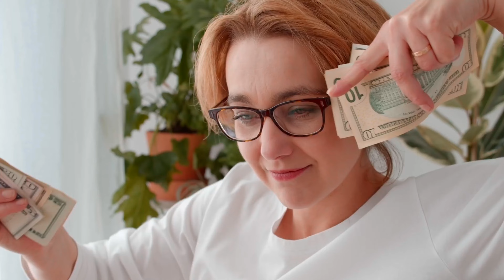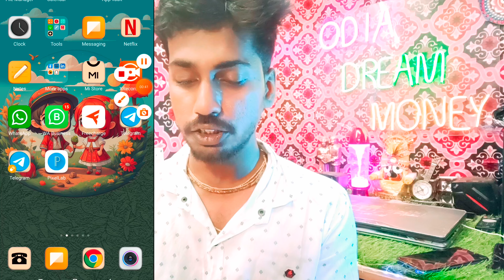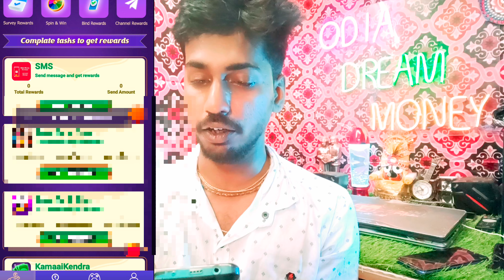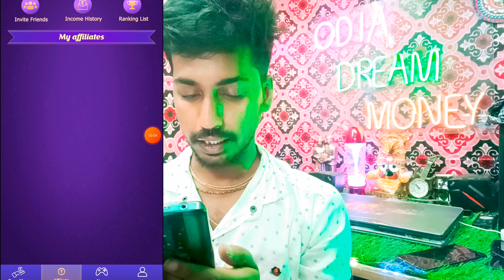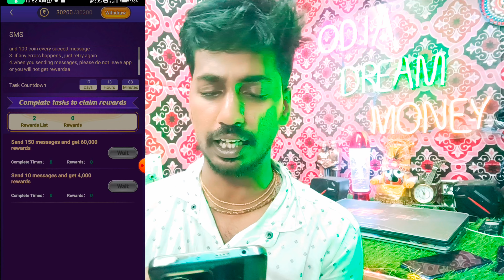ଘରେ ବସି ଦିନକୁ ରୋଜଗାର କରନ୍ତୁ ₹500 ଟଙ୍କା||Best Earning app For College students in odisha||Bina invest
This Video is made For odisha collage students That they can earn money online , They Can earn money Online without investment|| Also this video can goes For odisha work from home womens ,girls||

2024 earning apps
earning apps review in odia
self earning apps new
2024 best self earning app
odia earning app
odia income job app
0 investment application
without investment loot
 odia earning dunia
online income in mobile
online income in mobile odia
online income odia video
online income odia
earning app
earning apps
online earning
2024 best self earning app
odia earning guru
earningodia earning tips
new self earning app 2024
odia earning offer
odia earning video
earning app odia
mobile re kemiti paisa kameiba
odia re kemiti mobile re paisa kameiba
ghare basi kemiti paisa kamiba
mobile ru paisa kemiti kameibu
paisa kemiti kameiba
game kheli paisa kemiti kameiba
earn money in mobile in odia
mobile number paisa kameiba
paisa kemiti kamiba
ghare basi kemiti paisa kamaiba
ghare basi paisa kemiti kamaiba
paisa kemiti kamiba odia
paisa kemiti kamaiba 2024
online re kemiti paisa rojgar karibe
online paisa kemiti kamaiba

Feel free to add me Telegram - @odmsupport3